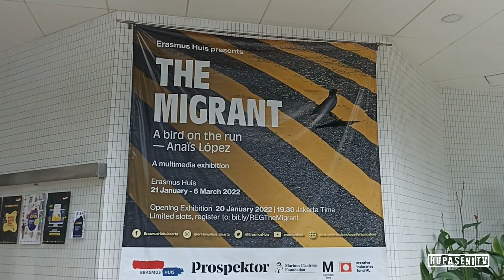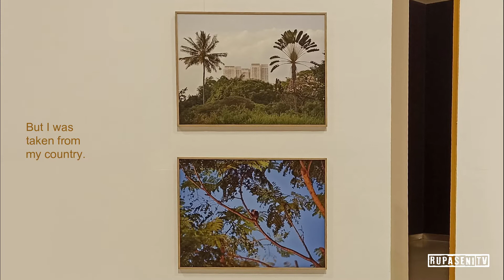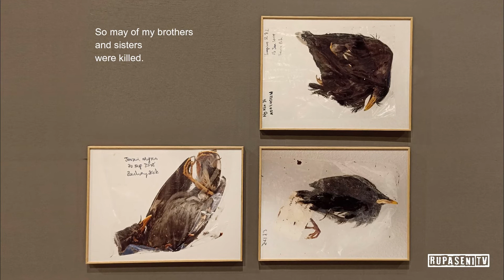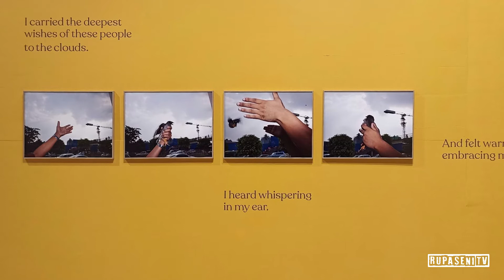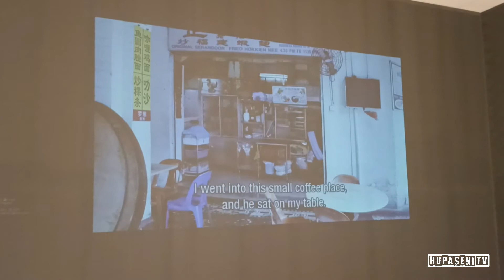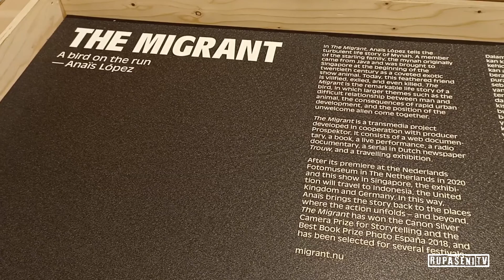Art Exhibition - The Migrant "A bird on the run" || Anäis López || Erasmus Huis Jakarta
Pameran Tunggal oleh Anäis López di Erasmus Huis , Jakarta, Indonesia.

Solo Exhibition by Anäis López at Erasmus Huis , Jakarta, Indonesia.

January 21st - March 6th, 2022.